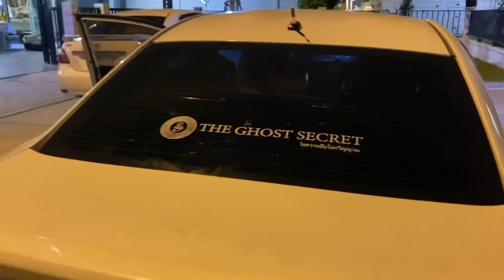อ.โอเล่ เป็นตัวแทนมอบเงิน 5 แสน ค่ารูปวาด ให้พี่นทีป์ “ฅนปากศิลป์“ l Toffy Jully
ผู้ไม่ปรงสงค์ออกนาม มีความกรุณาช่วยเหลือครอบครัวพี่นทีป์เป็นเงิน 500,000.- บาท อนุโมทนาบุญด้วยกันนะครับ สาธุ สาธุ สาธุ